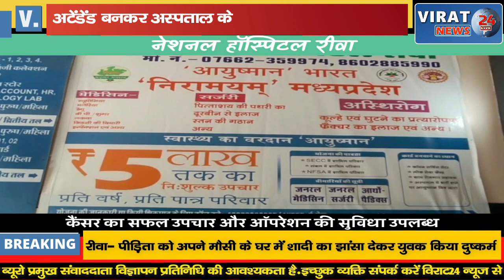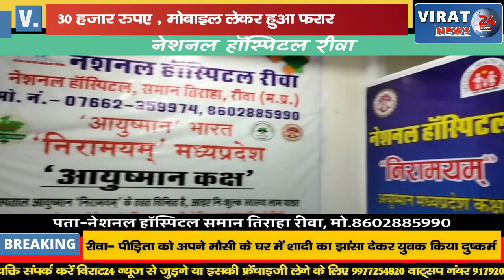अटेंडेंड बनकर हॉस्पिटल के अंदर पहुंचा चोर, सीसीटीवी में देखिये चोर की चलाकी